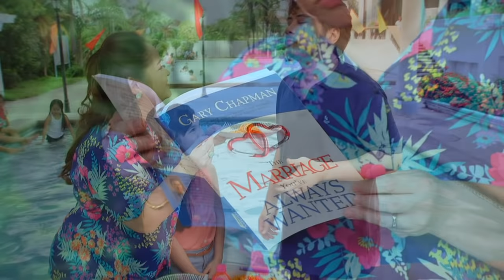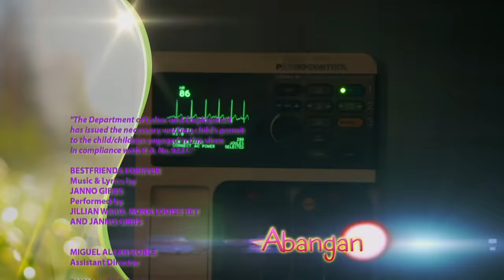My BFF: Rachel bonds with her family | Full Episode 52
Now that Christian (Janno Gibbs) and Lyn (Manilyn Reynes) are back together, they decided to spend time with Rachel (Mona (Louise Rey).

Watch full episodes of ‘My BFF” on GMANetwork.com/fullepisodes 'My BFF' stars Mona Louise Rey, Jillian Ward, Manilyn Reynes, Janno Gibbs, Penn Medina, Irma Adlawan, Valerie Concepcion and Hiro Peralta.